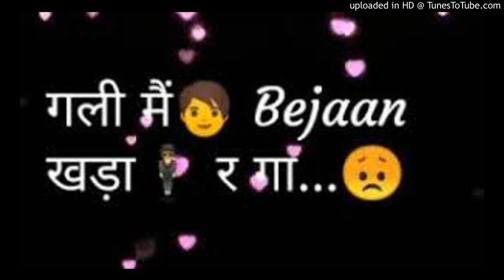Gali Mein Bejaan Khada Rah gya Vijay Verma Haryanvi Full Dashu Remix By Mukul Bittu Sumit Yogi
Dj Mukul Bittu Sumit Yogi Remixar
Sonipatiya Blaster Mixing Point
(जय बाबा गुरु गोरखनाथ की
Apna Dhyan Rakhe Ghar Mein Hi Rahe